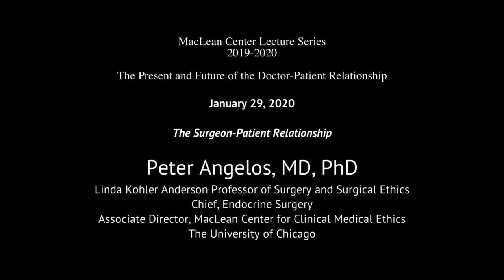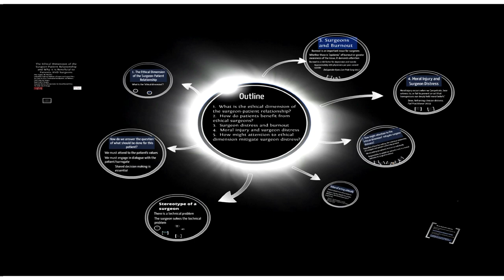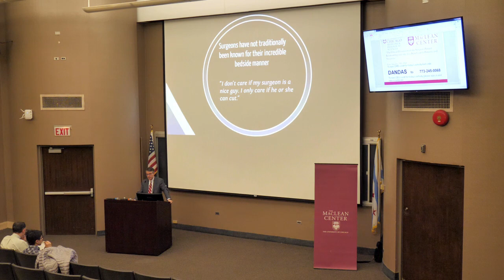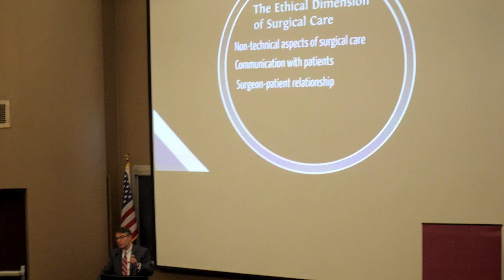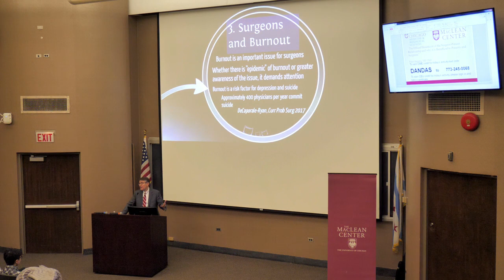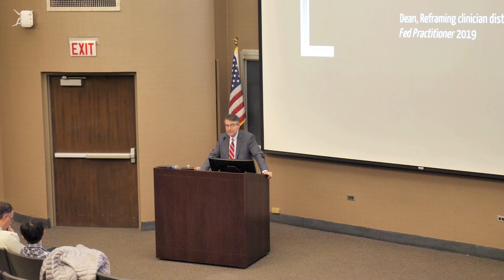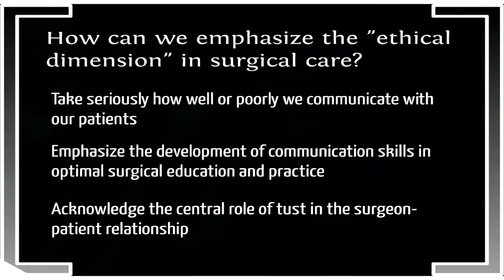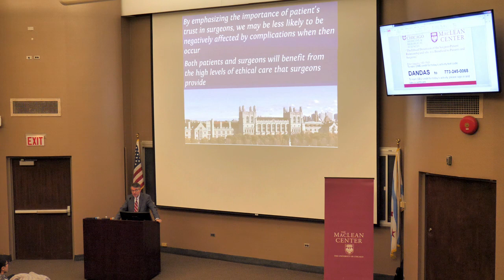Peter Angelos MD, PhD - The Surgeon-Patient Relationship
Part of the MacLean Center Lecture Series: The Present and Future of the Doctor-Patient Relationship